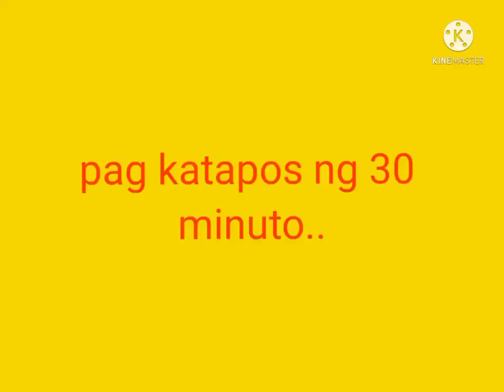pano mag palit ng lining sa sewing clutch motor.